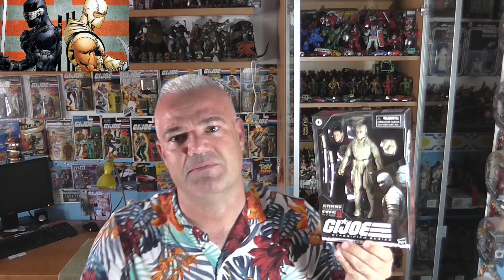[UNBOXING] "G.I.JOE ORIGINS CLASSIFIED SERIES STORM SHADOW EN ESPAÑOL"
¡Hola a todos y sean bienvenidos al canal! yo soy Recoil y aquí les traigo este fantástico vídeo unboxing basado en este genial personaje, ni más ni menos que "Sombra"  nuestro querido Ninja Blanco de G.I.joe versión "Origins" basado en el personaje de la película Snake Eyes Origins, espero que les guste y me quedo a la espera de sus comentarios.